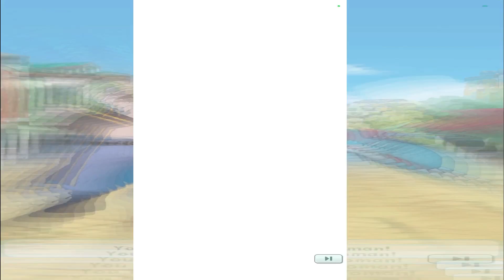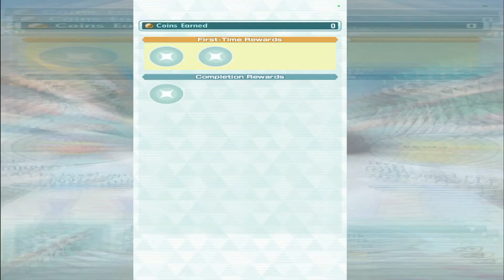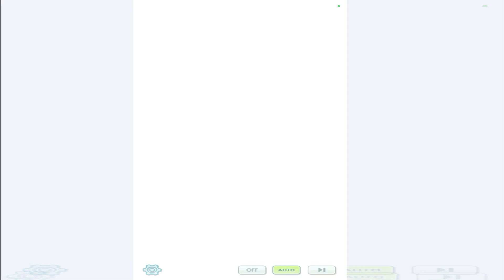Pokemon Masters EX Gameplay Part 5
Hello and welcome back PLEASE SUBSCRIBE TO MY CHANNEL, it's because i really needed your subscription, and also consider following my facebook page ... hope you like it... i really ,make an effort to make good gameplay content in my channel, so you better to subscribe into my channel right now